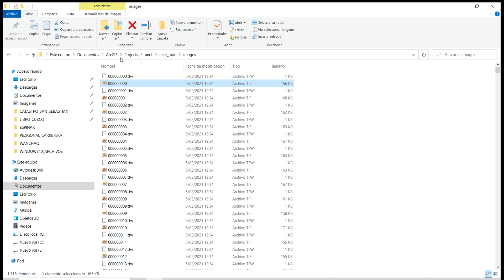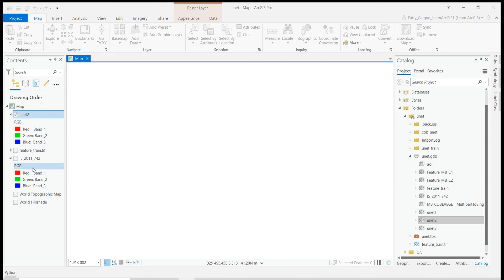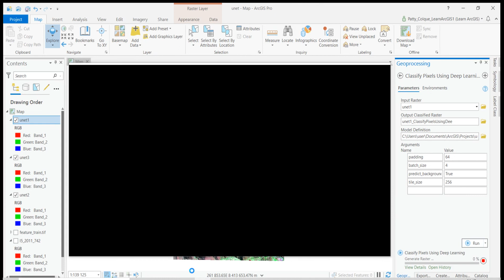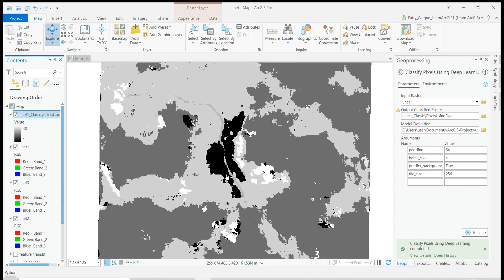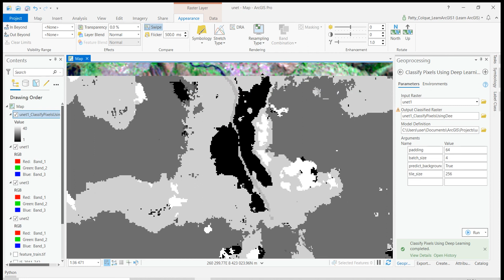Arcgis Pro Ejemplo basico UNET